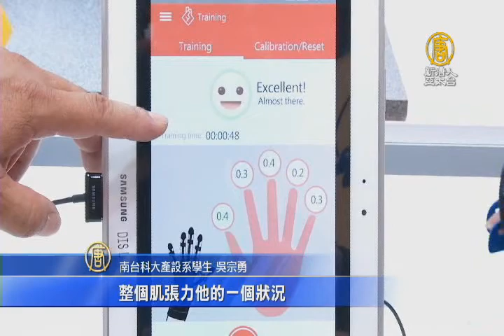【新唐人/NTD】新一代設計展 車聯網.智慧醫療登企業考題｜新一代｜智慧醫療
鏡頭轉回台灣。邁入第36屆的新一代設計展，今天(19日)登場，今年產學合作考題，包羅萬象，包括車聯網、智慧醫療等熱門話題，學生團隊也透過創意，結合業界資源，開發出便利生活，友善環境的產品，未來也有量產的機會。